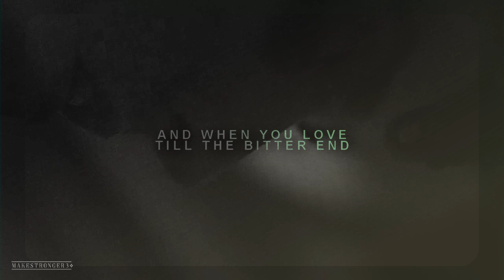Diana & Isaac l I see you (for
FELICIDADES ÁLVARO!

Un añito mas mayor, eh amigo? jajja
Espero que lo pases genial hoy, que te regalen muchas cosas y aquí esta mi detallito, con tus niños. No es una pasada, soy consciente de ello, y si hablamos del sentido en fin.. pero quiero creer que siendo ellos te gustara ya un poquito jajajajaja perdona el fracaso de este vídeo, pero lo he intentado!! y no te los he matado! xDD
Espero que te guste y mil gracias por seguir a mi lado. Eres una joya de persona ❤️

sub to his channel!

Coloring: autumnfantasy
Watemark made it for me.